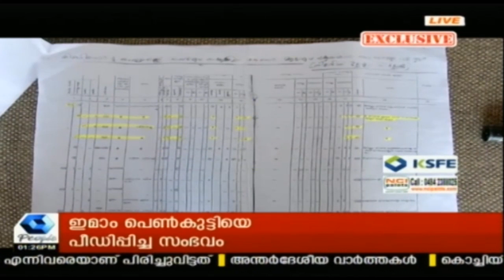News @ 1PM സബ് കളക്ടറെ അപമാനിച്ച സംഭവം: എസ് രാജേന്ദ്രൻ ക്കെതിരെ പാർട്ടി നടപടിയെടുക്കുമെന്ന് കോടിയേരി